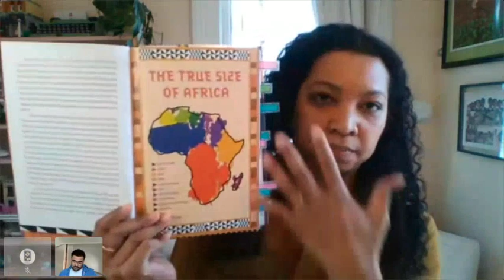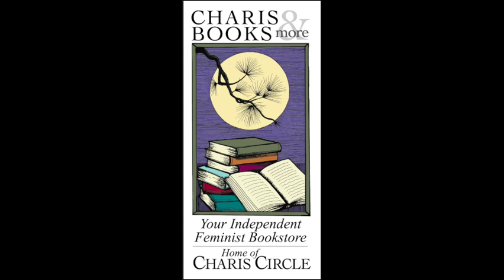AFRICAN ICONS: TEN PEOPLE WHO SHAPED HISTORY--TRACEY BAPTISTE IN CONVERSATION WITH GABRIEL BUMP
Charis welcomes Tracey Baptiste in conversation with Gabriel Bump for a celebration of African Icons: Ten People Who Shaped History. Meet ten real-life kings, queens, inventors, scholars, and visionaries who lived in Africa thousands of years ago and changed the world. This event is co-hosted by the Auburn Avenue Research Library on African American Culture and History.

Black history began long ago with the many cultures and people of the African continent.

Through portraits of ten heroic figures, author Tracey Baptiste takes readers on a journey across Africa to meet some of the great leaders and thinkers whose vision built a continent and shaped the world.

Illustrator Hillary D. Wilson’s brilliant portraits accompany each profile, along with vivid, information-filled landscapes, maps, and graphics for readers to pore over and return to again and again.

Tracey Baptiste lived in Trinidad until she was fifteen; she grew up on jumbies stories and fairy tales and is the author of The Jumbies series, in addition to the New York Times bestseller, Minecraft: The Crash. She is a former teacher who works as a writer and editor. Visit her online at traceybaptiste.com and on Twitter: @TraceyBaptiste.

Gabriel Bump grew up in South Shore, Chicago. His nonfiction and fiction have appeared in Slam magazine, the Huffington Post, Springhouse Journal, and other publications. He was awarded the 2016 Deborah Slosberg Memorial Award for Fiction. He received his MFA in fiction from the University of Massachusetts, Amherst. He lives in Buffalo, New York. Everywhere You Don’t Belong is his first novel.